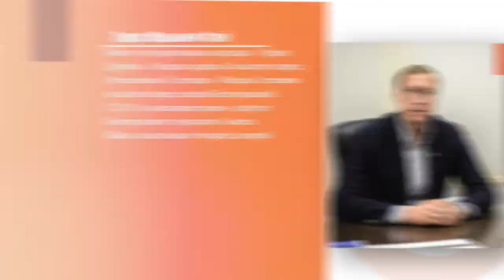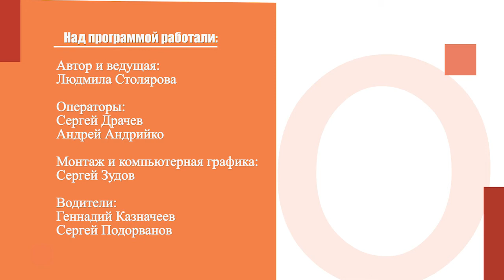Тарас Хтей: Хочу быть полезным для Белогорья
На канале «Белгород 24» выходит новый выпуск программы «Один день с депутатом».

Олимпийский чемпион, спортивный директор одного из самых титулованных клубов страны и отец четырёх дочерей. Героем апрельского эфира телепередачи стал прославленный белгородский волейболист, а с 2013 года — депутат Белгородского городского Совета Тарас Хтей.

Как регалии помогают решать проблемы рядовых белгородцев? Почему негативная реакция может быть полезной и почему народные избранники рады требовательным горожанам? Тарас Юрьевич рассказал о трудностях перехода из статуса игрока на пост спортивного менеджера, провёл экскурсию по строящейся арене «Белогорье» и раскрыл секреты воспитания дочерей